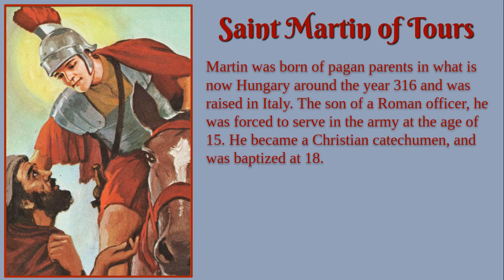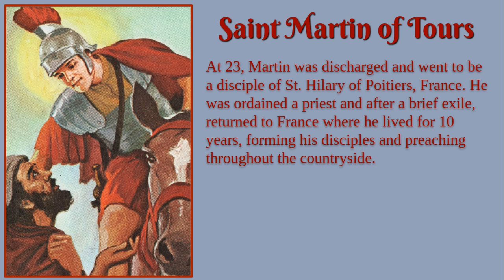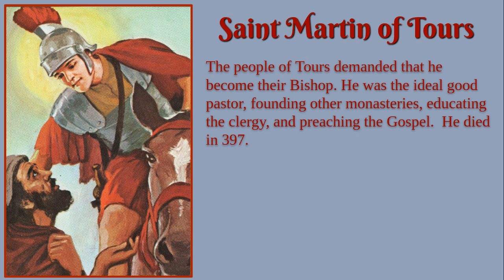Saint Martin of Tours Biography and Prayer